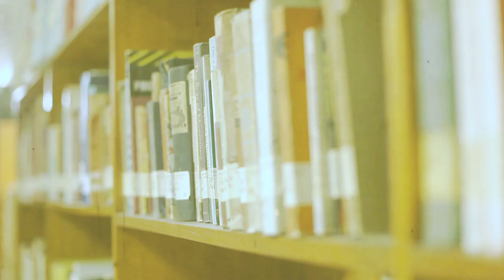Yayasan Dokumentasi Sastra HB Jassin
Yayasan Dokumentasi Sastra HB Jassin didirikan pada 28 Juni 1976. Saat ini, diperkirakan PDS HB Jassin menjadi rumah bagi sekitar 5.000 karya sastra. Sejak tahun anggaran 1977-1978, Pemerintah Daerah DKI Jakarta memberikan subsidi kepada yayasan yang kemudian berganti nama menjadi Pusat Dokumentasi Sastra.